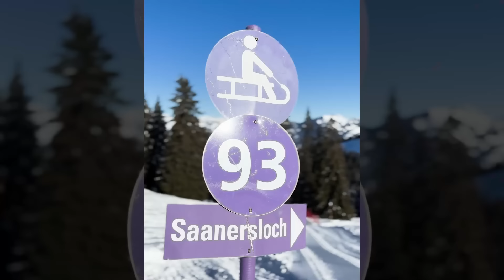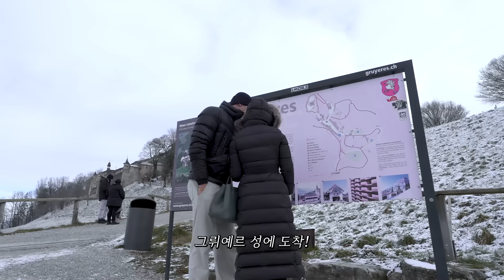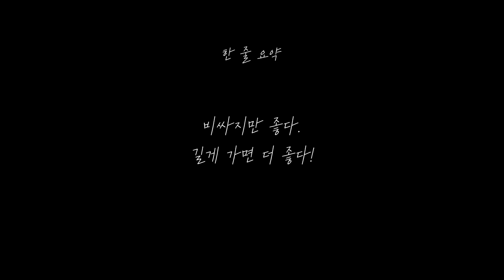⭐️기사뜸⭐️세계 1% 갑부들이 전용기타고 가는 부촌으로 신혼여행을 가면? (스위스 Gstaad)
✨댓글 이벤트✨
티타드에서 특별한 이벤트를 준비해주셨다고 해요.

그리고 이번 주말인 1/28(일)까지만 얼리버드 혜택으로 미니치약 1개 + 칫솔 1개를 100% 증정한다고 합니다. 다음주부터 새로운 일상을 맞아보세요.

✨새해맞이 이벤트 혜택
① 1O만원 상당의 지원금 100% 지급
② 금액대별 증정품 5만원 이상 '핸드워시 트라이얼 키트',
12만원 이상 '휴대용 치약칫솔세트 + 규조토 비누받침대' 증정
③ 선물세트 구매 시 크라프트백 무료 증정

💚 얼리버드 혜택 (~1/28)
오직 1/28 일요일까지만! 치약 전세트 구성에 미니치약 1개 + 칫솔 1개 100% 추가 증정

💖[티타드x TMI지은] 댓글이벤트💖

티타드 치약에 대해 기대되는 점을 유튜브 댓글로 남겨주세요.
(영상 속 제일 공감되었던 부분을 댓글 작성창 우측 시간표시를 클릭하여 알려주시면 당첨확률 UP!)
추첨을 통해 총 10분께 치약 선물세트를 선물로 보내드려요!

[경품] 티타드 프레시 브레스 플러스 치약 선물세트(44,000원)
[기간] 1/26(금)~ 1/29(월) 23시 59분 까지
[인원] 5명
[발표] 2/2 유튜브 커뮤니티 공지 및 개별 이메일 발송